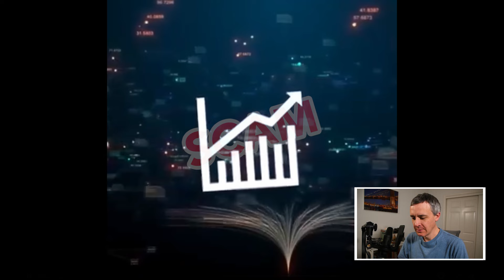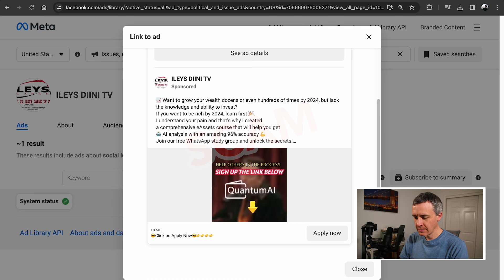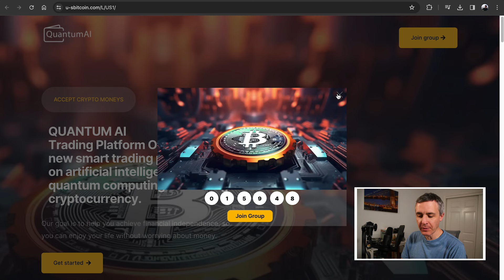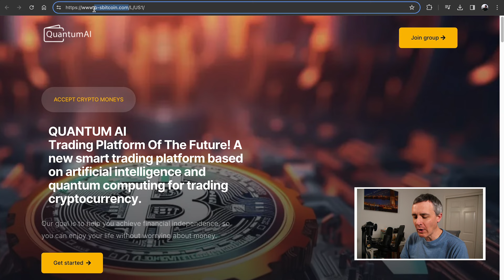Quantum AI Crypto and Elon Musk: Scam or Legit?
Quantum AI is a scam and Elon Musk has no involvement with the supposed crypto software trading and investing platform. People are searching for Quantum AI reviews and they want to know if Quantum AI is a scam or not. Musk is appearing in deepfake videos with AI audio that make it look like he's announcing Quantum AI on Joe Rogan's podcast. However, he has never created anything called Quantum AI. Also, Rogan never said anything about this. No famous people ever endorsed Quantum AI. It is not a legitimate trading platform for crypto.

Is Quantum AI a Scam or Not?

Quantum AI is a scam that claims to be a crypto software trading and investing platform. Scammers have attempted to legitimize the product by acting as if Elon Musk endorsed it. They created deepfake videos with AI audio to try to convince people into clicking on the links. You will not make any money with Quantum AI. It's a scam.

How Long Has Quantum AI Been Around?

It appeared to have begun maybe around or earlier than mid-2023. Facebook and Instagram continue to allow scammers to advertise the scam. This means that Facebook and Instagram are profiting from the scam. They're also giving scammers a place to help the scam thrive. Meta is the parent company of Facebook and Instagram.

What Does the Quantum AI Scam Do?

The scammers will attempt to lure you into a WhatsApp group chat where they will do everything they can to convince you it is all legitimate. However, keep this in mind: WhatsApp group chats aren't really known for being great places to invest your money. There are so many scams happening in WhatsApp group chats all of the time.

How Can I Ensure Quantum AI Doesn't Take My Money?

In WhatsApp group chats, never give away any personal information, financial data or codes sent to your text messages. If you did give something away, contact your bank, credit card company or other payment method to alert them of the fraud.

Key moments:
0:00 Quantum AI Scam
0:49 Quantum AI Elon Musk and Joe Rogan Video
2:27 Quantum AI Apple, Facebook and Google
3:05 Quantum AI Waffles, Pancakes or French Toast?
4:04 Quantum AI Bitcoin Scam Website
4:35 Quantum AI Thomas Cryptocurrency Club
4:59 Quantum AI Malaysia
5:44 Quantum AI Scam Summary
6:54 Quantum AI Don't Trust the Ads
8:02 Breakfast